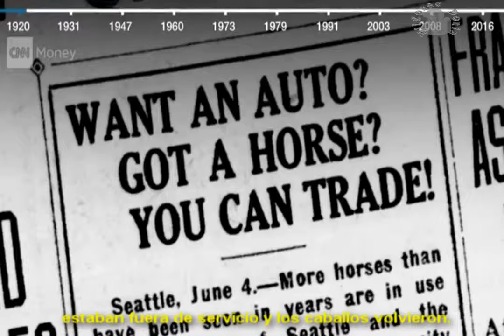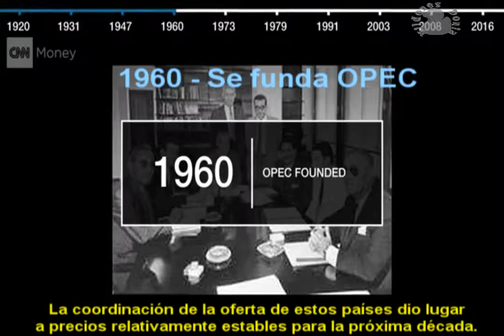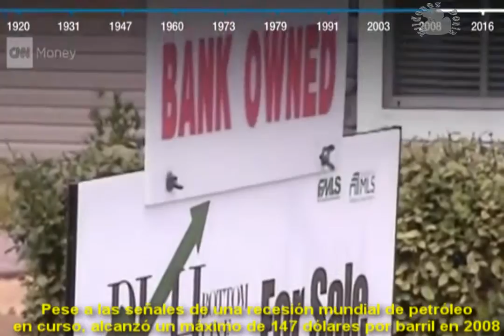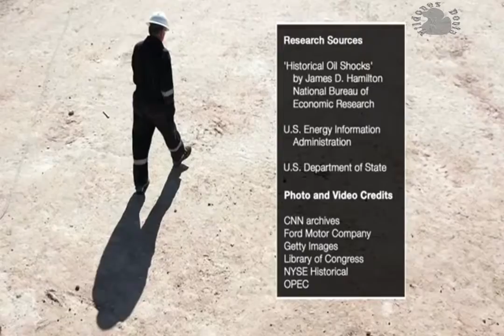Experiencia para la perforación de Shale en Argentina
Petróleo en Argentina